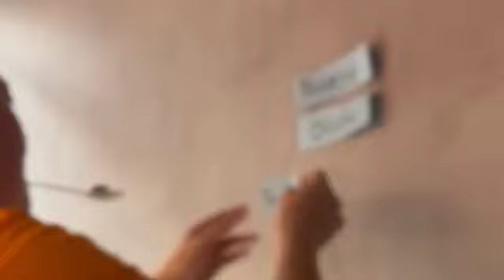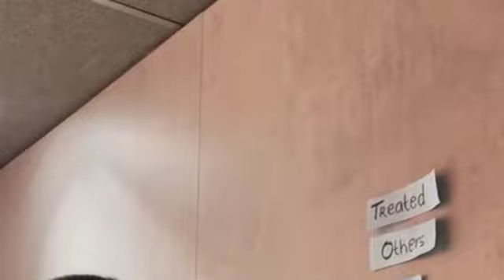Year End Party DFC South 2022